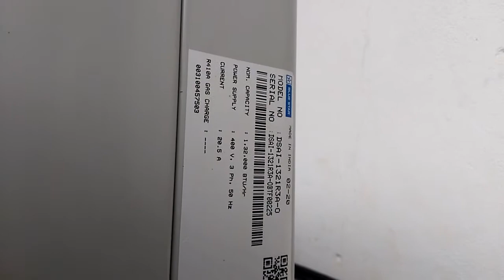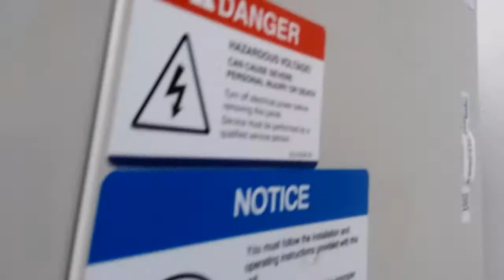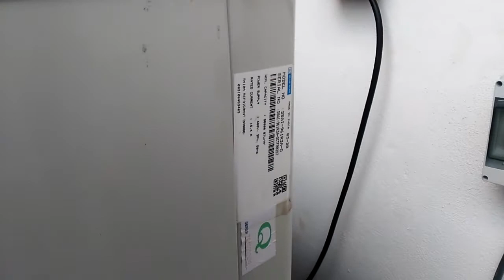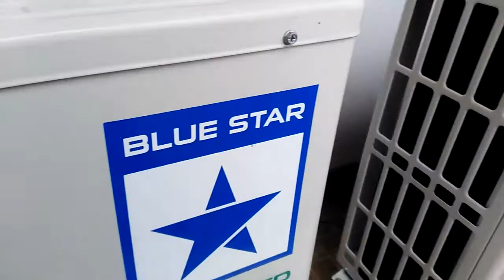Inverter Ductable unit blue star